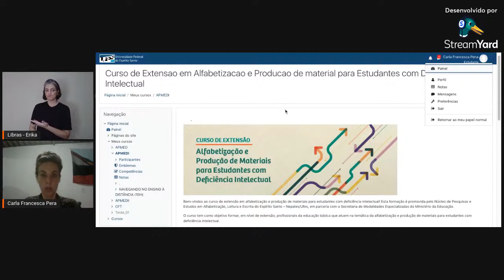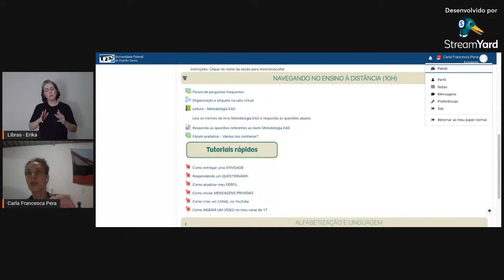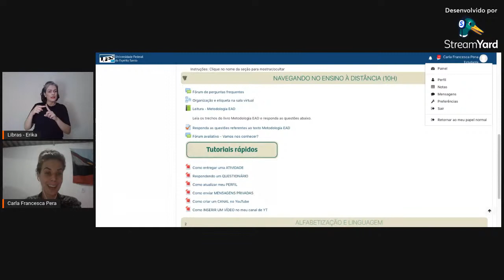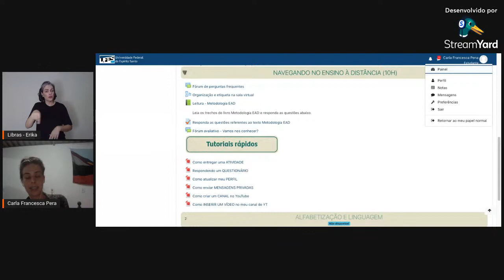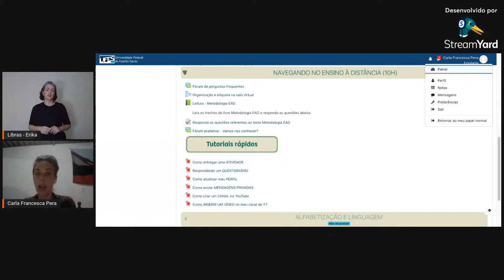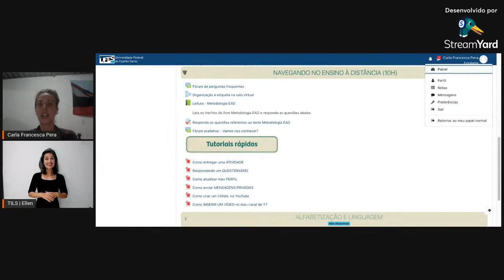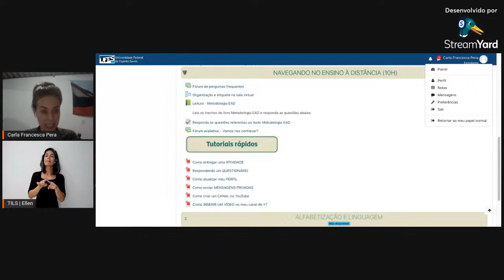CURSO DE EXTENSÃO: DEFICIÊNCIA SENSORIAL - DEFICIÊNCIA INTELECTUAL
Aula inaugural dos cursos de extensão em alfabetização para estudantes com deficiência sensorial II (DV) e estudantes com deficiência intelectual